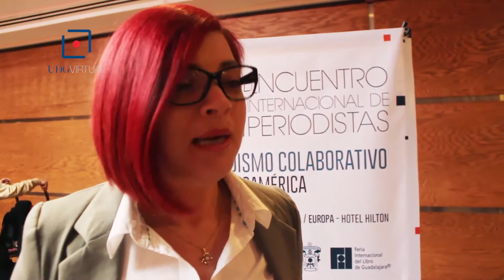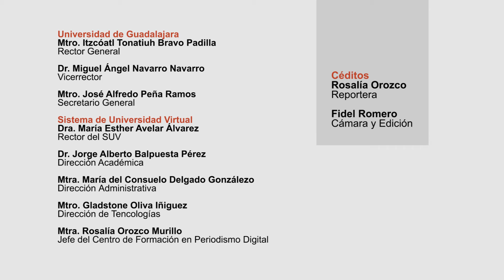Periodismo de datos: nuevas formas de narrar y contar historias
Entrevista a Hassel Fallas, editora y periodista de la Unidad de Inteligencia de Datos de La Nación, en Costa Rica. Instructora del "Taller de periodismo de datos" del Centro de Formación en Periodismo Digital de UDGVirtual.